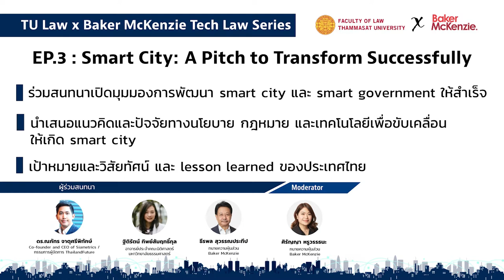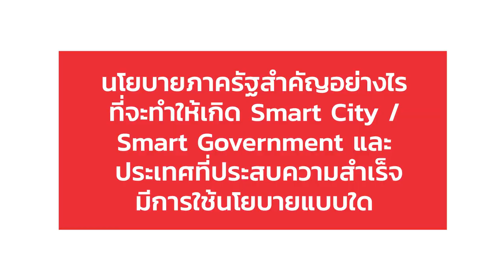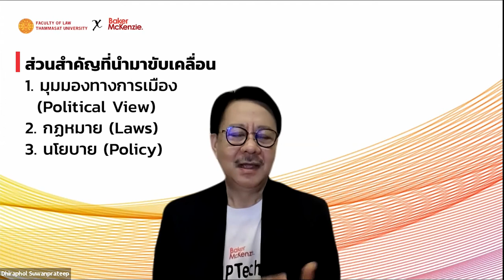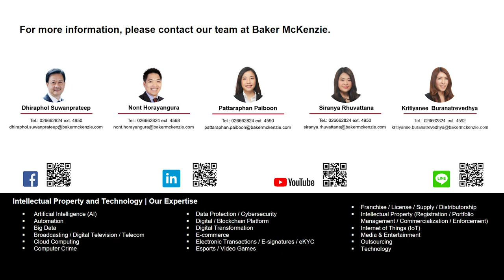TU Law x Baker McKenzie Tech Law Series: Smart City EP 3.1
Smart City EP 3.1: อะไรคือ Smart City มีประโยชน์อย่างไร และ นโยบาย / วิสัยทัศน์ภาครัฐสำคัญอย่างไร

The third episode of TU Law x Baker McKenzie Tech Law Series - Smart City EP 3-1 | Dr.Napat Jatusripitak (Co-founder and CEO of Siametrics /กรรมการผู้จัดการ ThailandFuture), khun Thitirat Thipsamritkul (Lecturer, Thammasart University),  khun Dhiraphol Suwanprateep (Partner, Baker & McKenzie),  together with khun Siranya Rhuvattana (Partner, Baker & McKenzie) are sharing their experiences, insights, legal perspectives, and developments in relation to Smart City.

ดร.ณภัทร จาตุศรีพิทักษ์
อาจารย์ฐิติรัตน์ ทิพย์สัมฤทธิ์กุล
คุณธีรพล สุวรรณประทีป
คุณศิรัญญา หรูวรรธนะ